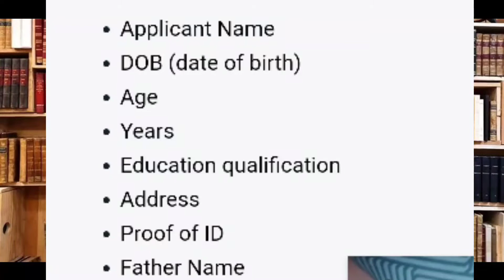Railway NTPC में फॉर्म रिजेक्ट होने के बाद दुबारा मौका मिलेगा क्या??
RRB NTPC exam date,RRB NTPC cbt1 qualify marks,RRB NTPC cbt1 cut off,RRB NTPC admit card,RRB NTPC cbt2 quilifing marks,RRB NTPC form rejected status,